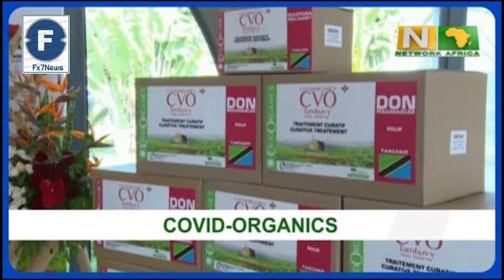Madagascar Begins Sale Of COVID-19 Cure - FX7News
Madagascar Begins Sale Of COVID-19 Cure